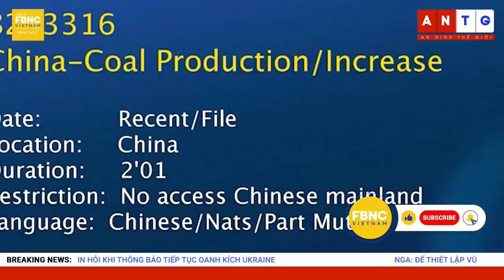Toàn cảnh quốc tế 9/12 | Tổng hợp tin thế giới nổi bật nhất 24h | FBNC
Toàn cảnh quốc tế 9/12 | Tổng hợp tin thế giới nổi bật nhất 24h
“AI GÂY SỰ TRƯỚC?” - TỔNG THỐNG PUTIN HỎI KHI THÔNG BÁO TIẾP TỤC OANH KÍCH UKRAINE
NGA: ĐỂ THIẾT LẬP VÙNG AN TOÀN TẠI NHÀ MÁY ZAPORIZHZHIA LÀ UKRAINE PHẢI NGỪNG TẤN CÔNG
NGA TUYÊN BỐ “XÓA SỔ” NHIỀU ĐƠN VỊ UKRAINE TẤN CÔNG VÀO NHÀ MÁY ĐIỆN HẠT NHÂN
CNN: DONETSK VÀ KHARKIV ĐANG HỨNG HỎA LỰC DỮ DỘI TỪ NGA
UKRAINE NÓI GIAO TRANH Ở KHARKIV ĐANG DIỄN RA QUYẾT LIỆT Ở ĐIỂM NÓNG MỚI KUPYANSK
TRUYỀN HÌNH ANH THỪA NHẬN NGA ĐANG CÓ BƯỚC TIẾN MỚI VÀ ĐANG THÀNH CÔNG TẠI BAKHMUT
CỰU ĐẠI TÁ MỸ TIẾT LỘ SỐ THƯƠNG VONG THẬT SỰ CỦA UKRAINE TẠI BAKHMUT
PHE LY KHAI: MỖI NGÀY UKRAINE CHUYỂN HÀNG TRĂM QUÂN TỚI BAKHMUT ĐỂ BÙ ĐẮP TỔN THẤT LỚN
NGA TUYÊN BỐ ĐÃ PHÁ HỦY THÀNH TRÌ CHIẾN LƯỢC CỦA UKRAINE Ở DONBASS
ĐIỆN KREMLIN LÊN TIẾNG SAU CÁC VỤ NỔ LIÊN HOÀN Ở CRIMEA VÀ THÀNH PHỐ NGA
ĐỨC NÓI UKRAINE CÓ QUYỀN TẤN CÔNG TRONG LÃNH THỔ NGA
NHÀ NGOẠI GIAO NGA: MỸ VÀ NATO “DỌN ĐƯỜNG” CHO UKRAINE TẤN CÔNG 3 SÂN BAY CỦA MOSKVA
NGA: MỸ MUỐN XUNG ĐỘT Ở UKRAINE KÉO DÀI ĐẾN NĂM 2025
NGOẠI TRƯỞNG UKRAINE NÓI NƯỚC NÀY BỊ ĐE DỌA TRÊN QUY MÔ TOÀN CẦU
TAIWAN NEWS: 27 TIÊM KÍCH VÀ 4 TÀU CHIẾN TRUNG QUỐC HOẠT ĐỘNG QUANH ĐẢO ĐÀI LOAN
NGOẠI TRƯỞNG VƯƠNG NGHỊ: NHẬT BẢN KHÔNG NÊN THAM GIA CÁC LIÊN MINH ĐỐI ĐẦU TRUNG QUỐC
AUKUS: CẦN THAY ĐỔI TÌNH HÌNH ẤN ĐỘ DƯƠNG - THÁI BÌNH DƯƠNG BẰNG GIẢI PHÁP HÒA BÌNH
PHÁT HIỆN TƯỢNG ĐIÊU KHẮC CÓ KÍCH THƯỚC NHƯ CON NGƯỜI Ở MEXICO
THÀNH PHỐ MEXICO RỰC RỠ ĐÓN GIÁNG SINH VỚI CÂY HOA TRẠNG NGUYÊN
HÌNH ẢNH NÚI LỬA LỚN NHẤT THẾ GIỚI PHUN TRÀO NGOẠN MỤC
ANH PHÊ DUYỆT DỰ ÁN KHAI THÁC THAN ĐẦU TIÊN TRONG 30 NĂM